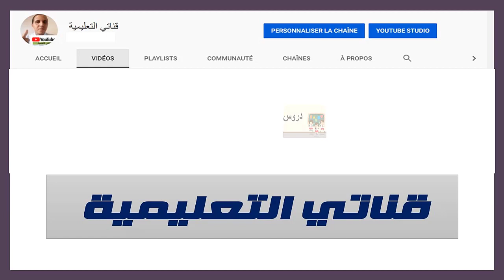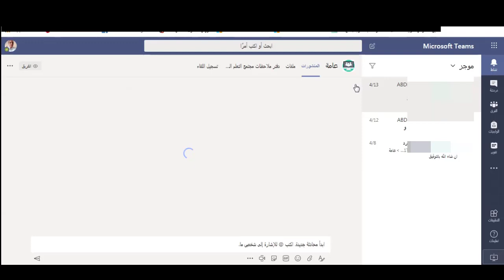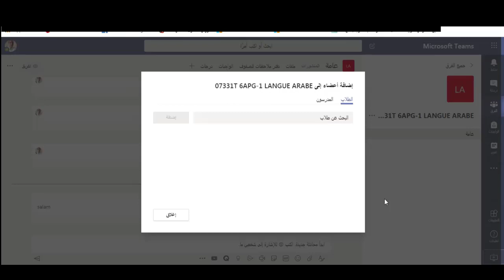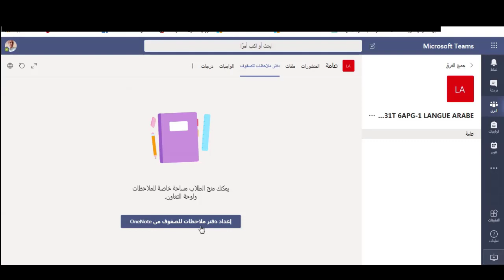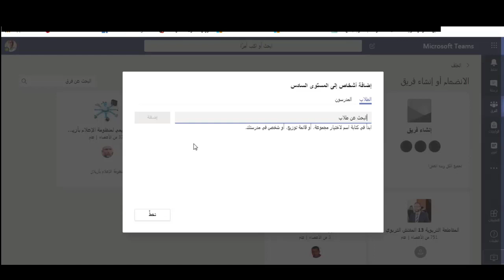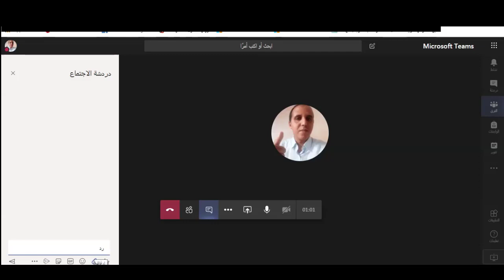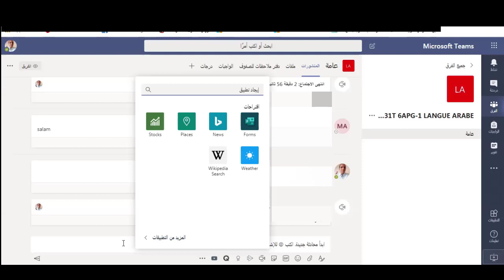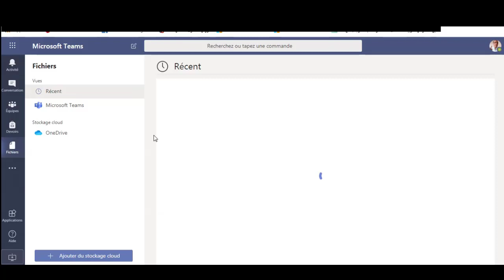الدرس الأول : دليلـك في استعمال Microsoft Teams باللغة العربية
Microsoft Teams est une application de communication collaborative propriétaire officiellement lancée par Microsoft en novembre 2016. Le service s'intègre à la suite Microsoft Office 365 et Skype et propose des extensions pouvant être intégrées à des produits autres que Microsoft
Microsoft Teams